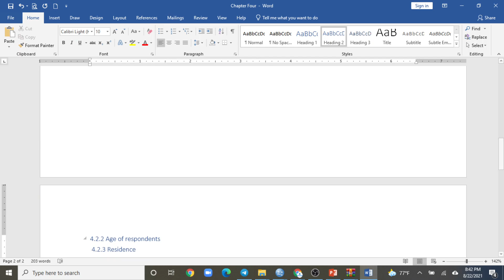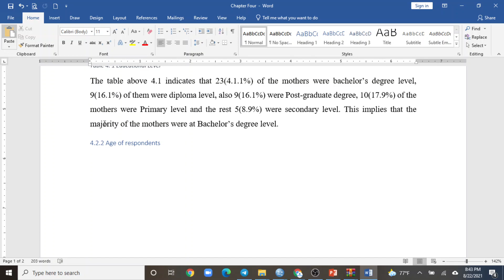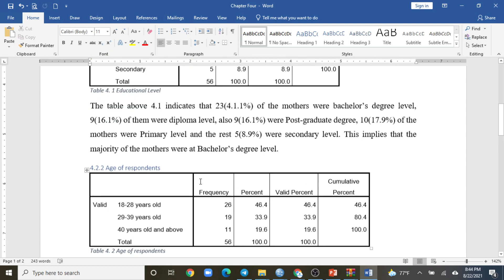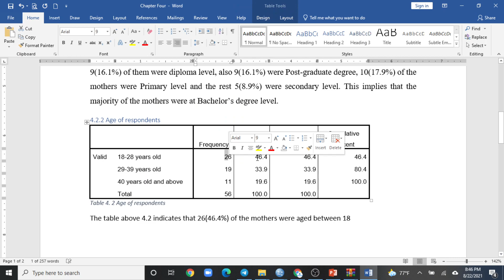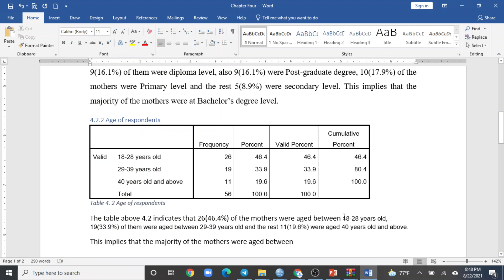Chapter four Distribution part 2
Sida ugu fudud ee aad u nalyze-grayn karto Frequency tables-ka ama Charts-ka adigoon  tix-gelin xariirka u dhexa ama sida isu sameyaan variableska.